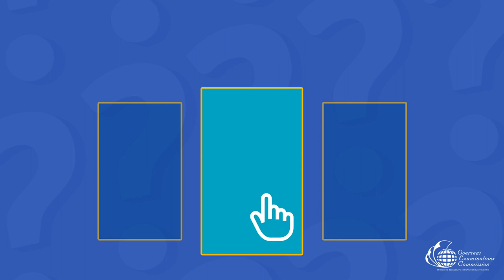OEC Venue Rental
Need to host a seminar for a staff training or extra classes for an exam? We can fix that. We know that finding a suitable venue for various occasions can be a hassle.